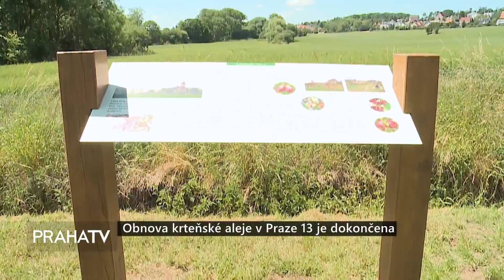Obnova krteňské aleje v Praze 13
Městská část Praha 13 spolu s Komerční bankou slavnostně dokončily společný projekt obnovy aleje kolem historické cesty od usedlosti Chaby ke kostelu svatého Jana a Pavla v Krtni.

Úvodní etapa byla zahájena v roce 2021 výsadbou dvouřadé aleje 20 ovocných stromů a jednoho dubu. Akce pokračovala na jaře 2022 dalšími výsadbami a stavebními úpravami. Alej doplňují keře a vytrvalé byliny. Ve spodní vlhčí části v porostu vrb je vybudována retenční tůně a po jejím obvodu povalový chodník. Pro sportovce přibyly nové fitness prvky. K zastavení zvou odpočívadla s lavičkami a informační cedule.